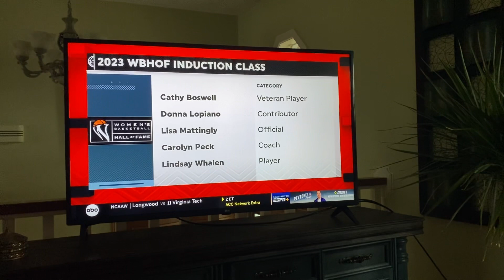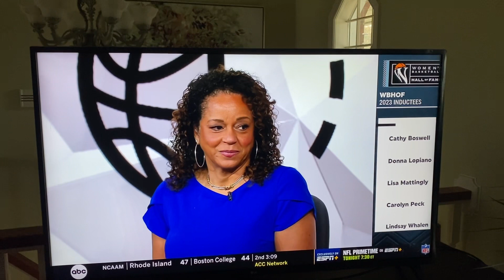Hall of fame!!